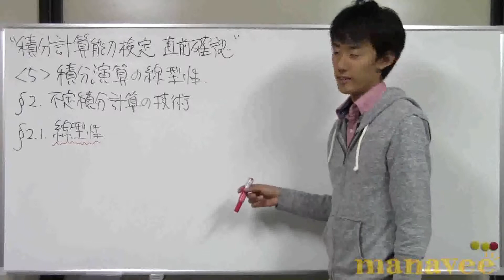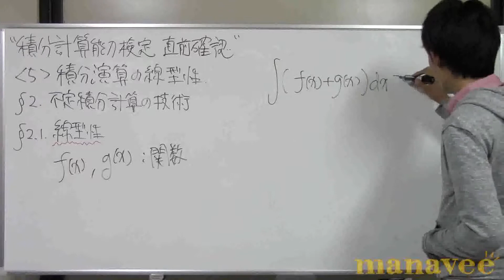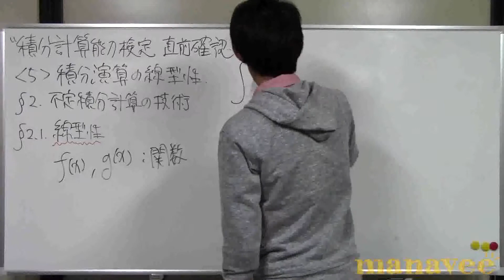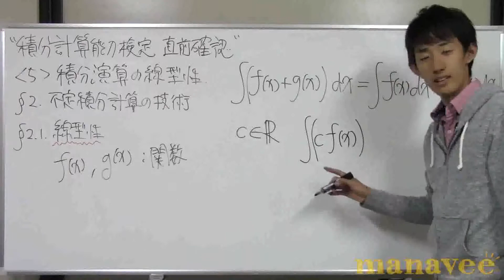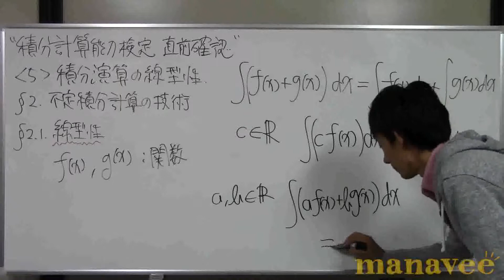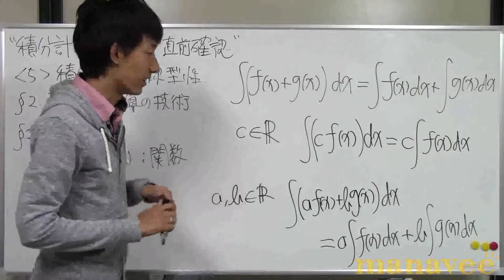&lt;5&gt; 不定積分演算の線型性-6